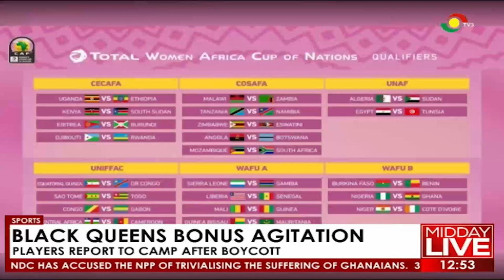Black Queens bonus agitation: Players return to camp after boycott